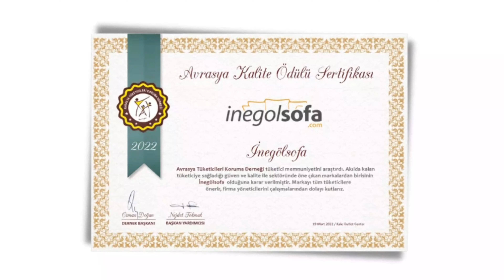İnegolsofa.com l BLACKBURN KOLTUK TAKIMI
BLACKBURN KOLTUK TAKIMI (İnegöl Mobilyasi)

Takım içeriği: 2 Adet 3lü koltuk ve 1 adet berjerden oluşmaktadır.